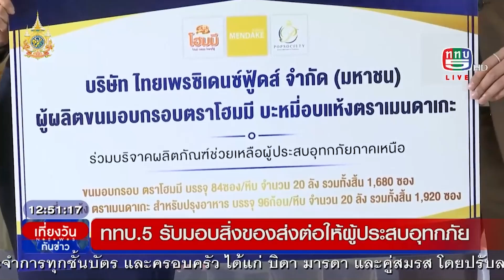ททบ.5 รับมอบสิ่งของเพื่อส่งต่อให้ผู้ประสบอุทกภัย | เที่ยงวันทันข่าว 1 ต.ค.67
ททบ.5 รับมอบสิ่งของเพื่อส่งต่อให้ผู้ประสบอุทกภัย

| เที่ยงวันทันข่าว 1 ต.ค.67